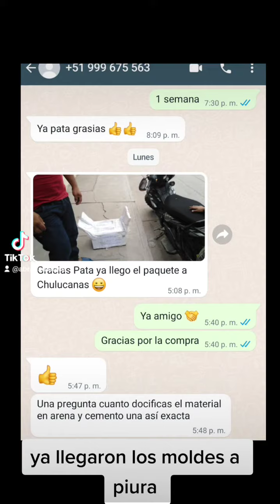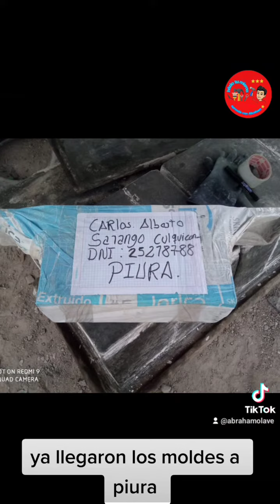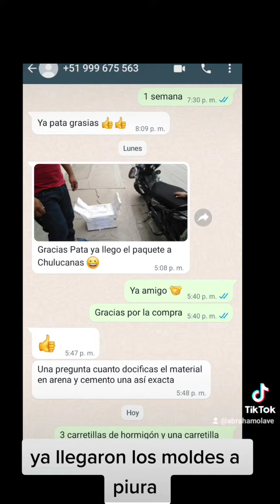venta de moldes para hacer bloquetas de concreto (hacemos envíos a todo el Perú)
venta de moldes para hacer broquetas de concreto estamos haciendo envíos a todo el Perú.